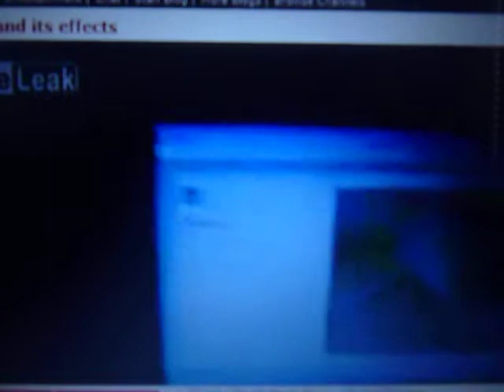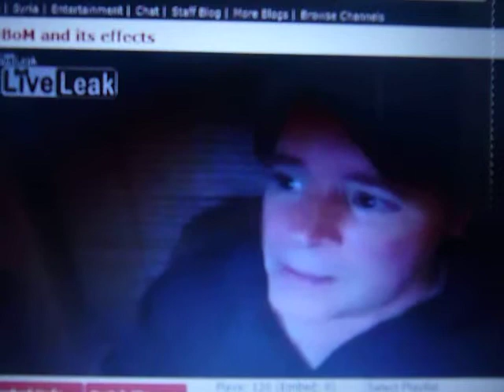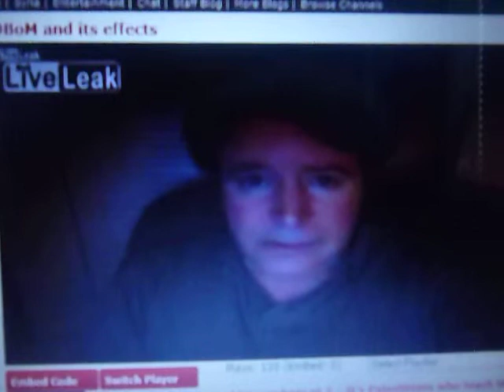What May Happen To You If You Expose Evil and Stupidity of The Quran On The Internet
I have a hobby of exposing scriptures from the Quran and sayings from the hadith as to why there are such things as ISIS (Quran 9:111, 38 and 39), "Honor" killing (Quran 18:74-81), Muslim men molesting little girls (Quran 65:4 along with the sahih hadith about Muhammad marrying a 6 year old), Muslim allowance to have sex with married slave women (the first part of Quran 4:24 and how it's reported "handed down" in Muslim 8:3432 and ESPECIALLY Sunan Abu Dawud 2:2150), and, I expose one of the reasons why Muslims blame EVERY bad thing on Jews being that Muhammad says in SAHIH hadith that the Bani Israel (Jews) are what cause meat to decay. DUE to this hobby of mine, Muslims, no doubt, want to saw my head off for Allah. But, since I'm pretty much a nomad myself, making that difficult, the next best thing is to try to discredit me, like what is attempted here in this video. Well, although it was to humiliate me into silence, possibly to keep me from letting you also know that Muhammad said embryos go through a forty day BLOOD clot stage as described in SAHIH hadith, or how Muhammad said that the sun, (when it sets in a MUDDY spring) then "asks/seeks permission (of Allah) to RISE again", OR just what Muhammad said the earth was "spread out on" as to WHY the Quran says Allah placed down the mountains for (so the earth wouldn't be destroyed by a giant agitated fish called "Nun"), well, I actually found this video a bit amusing, and, it DID make me laugh to know what a Muslim does when he has a WHOLE lot of time on his hands when he's not on a prayer rug with his patooti in the air facing the Kaaba in Mecca, which today, on this 14 anniversary of Muslims following and obeying Quran 9:111 by crashing planes into buildings, a crane. a CRANE...in Mecca... fell over and almost did a repeat of what Abu Tahir of the Qarmatians did when he invaded Mecca with his troops... destroy and defile the Kaaba before stealing the black stone and holding it for ransom.